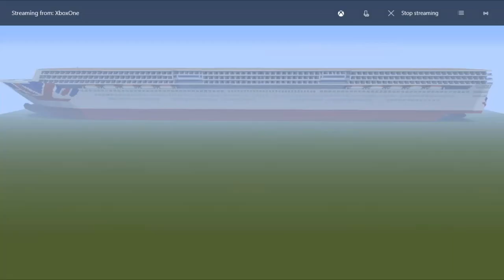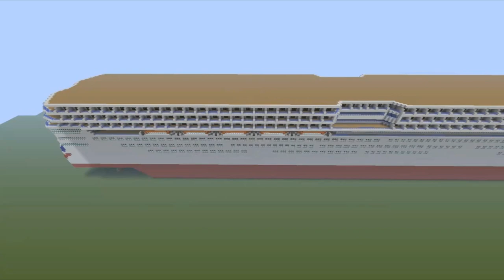Minecraft MV IONA 2020 PART 1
Hi guys J here from J&C Gaming

Here we have the MV Iona she is a 2020 ship and she is a new ship from P&O Cruises and her passengers she will carry with be 5,200 the ship will be the longest ever dedicated to the British Market.

Keep a look out for part 2 coming soon